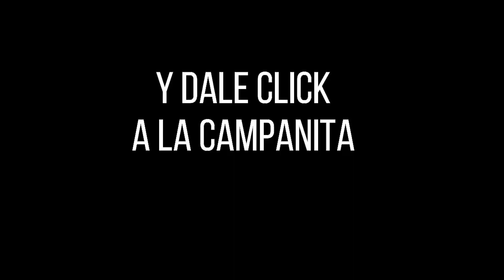LOTERÍA DEL VALLE Resultado MIÉRCOLES 02 de marzo de 2022 PREMIO MAYOR Y PREMIOS SECOS ✅🥇🔥💰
Hola buenas noches, te presentamos los resultados de las loterías y chances en Colombia, vamos con el Resultado para la Lotería del VALLE del MIÉRCOLES 02 de marzo de 2022.